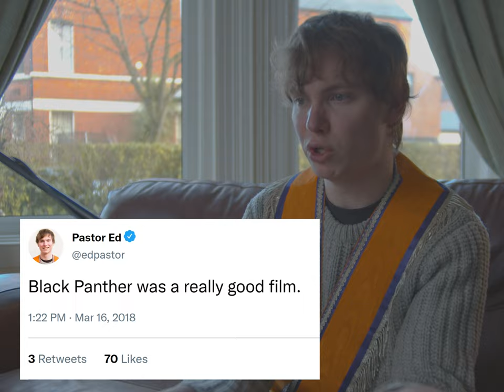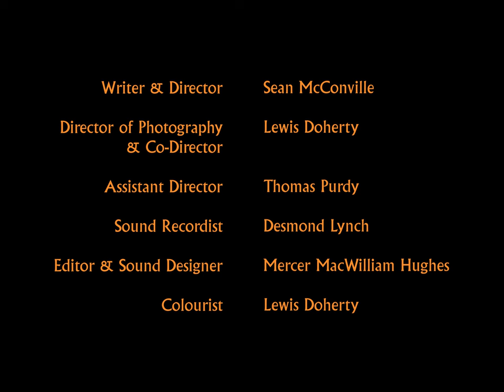Pastor Ed Ep3: Are You Left There, Pastor Ed?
In a Northern Irish parody of Father Ted: Pastor Ed follows the misadventures of Ed and Dennis, two Protestant ministers, as they fumble through the absurd world of Northern Irish politics.

Episode three: Are You Left There, Pastor Ed?
When Ed runs for as a Northern Irish electoral candidate he comes into a bit of controversy when a journalist represents him in an unflattering light. He must address the public to clear his name.

This series is a parody and nothing in it should be taken to represent any individual or organisation.